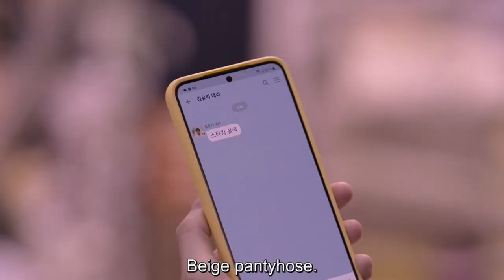When respect is non-negotiable. Check out this moment from Call It Love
Call It Love: She's pointing out that her colleague did not say please when she asked her to buy something from the store, so she didn't oblige her request